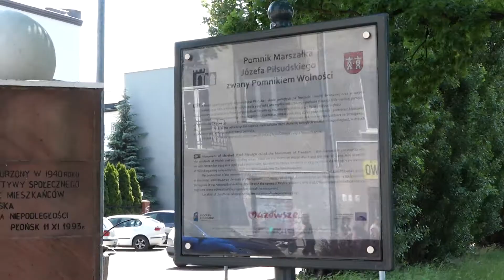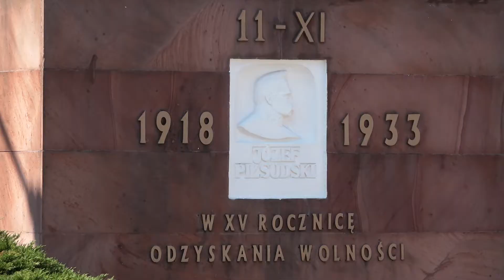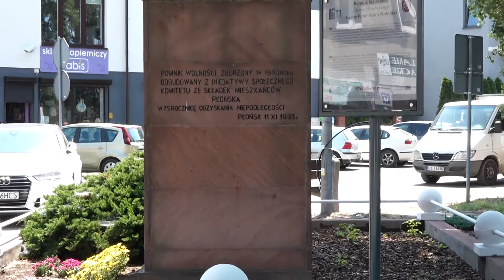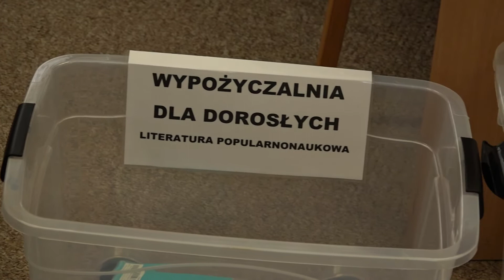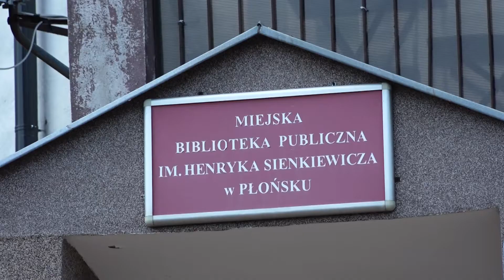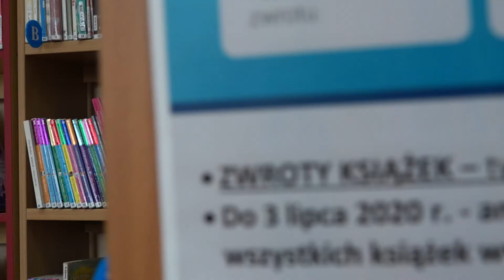Prosto z Płońska 26.06.2020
W dzisiejszym serwisie „Prosto z Płońska”:
- pamiątkowa tablica z nazwiskami,
-działalność miejskiej biblioteki publicznej w Płońsku,
-a na koniec łąka kwietna.